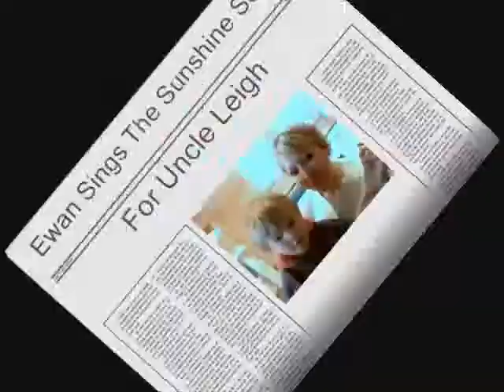The Sunshine Song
Ewan age four singing for Dax79.